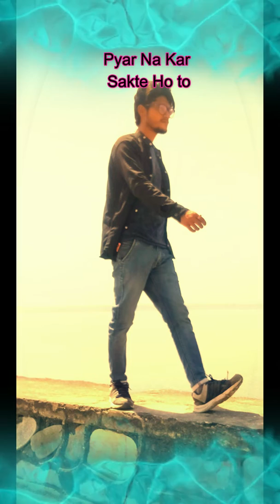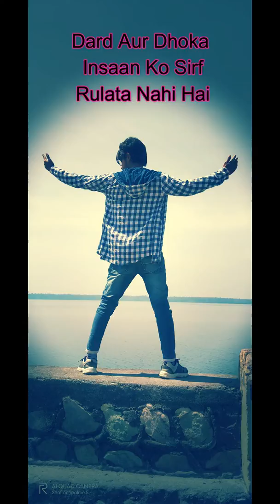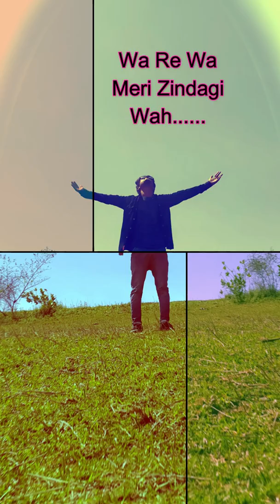Meri Jindegi Soumen Roy